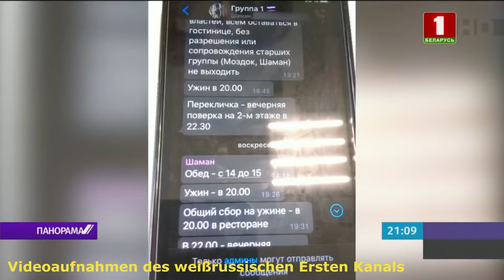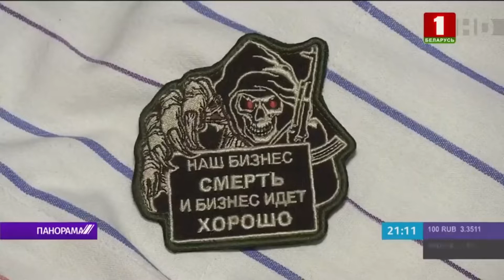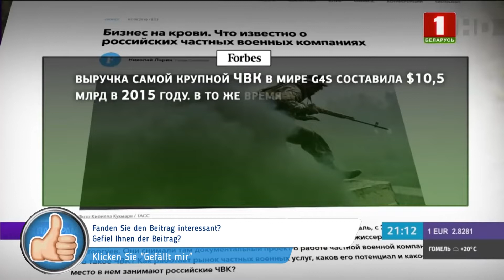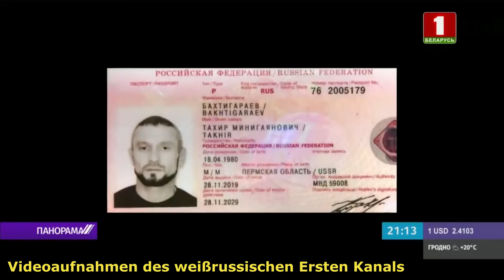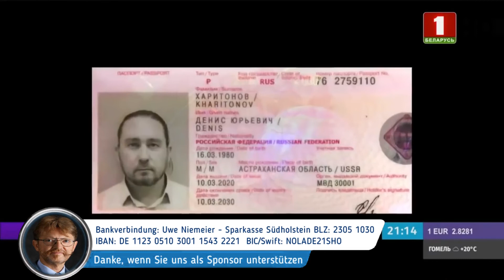Unangenehmes zwischen Weißrussland und Russland Wagner Kämpfer verhaftet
Seit zwei Tagen füllen sich die Spalten der russischen Medien, die über einen äußerst unangenehmen Vorfall zwischen Russland und Weißrussland berichten. Beide Seiten halten sich aber mit direkten Anschuldigungen zurück. Aber der Fakt stimmt, dass der weißrussische KGB mindestens 32 Personen verhaftet hat, die in irgendeinem Verhältnis zu Russland stehen.

Uwe Niemeier
Bank: Sparkasse Südholstein
BLZ: 23051030
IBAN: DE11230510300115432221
BIC/Swift: NOLADE21SHO
Zahlungsgrund: Kaliningrad-Domizil-Infokanal